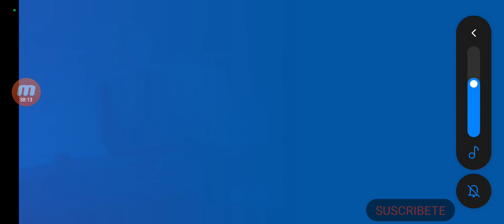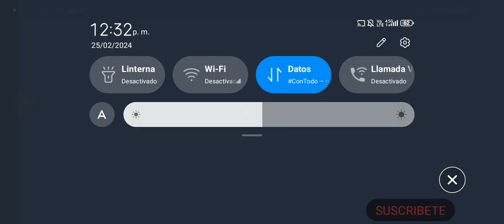🔴EN DIRECTO:HACEMOS EL EVENTO DE KILLS|SOLO NECESITAMOS 12000 PUNTOS FACIL|A POR UN NUEVO PERSONAJE🔴